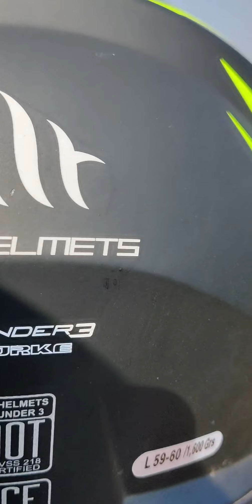Pallahara || Khandadhara waterfall || Sana Ghagara || Bada Ghagara Waterfall || Keonjhar Day-2